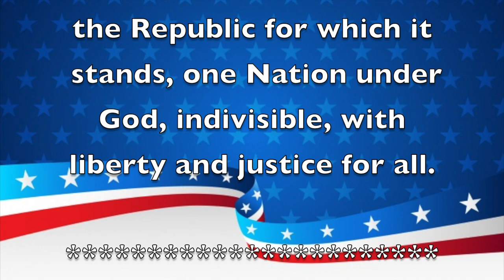Morning Announcements March 09, 2020